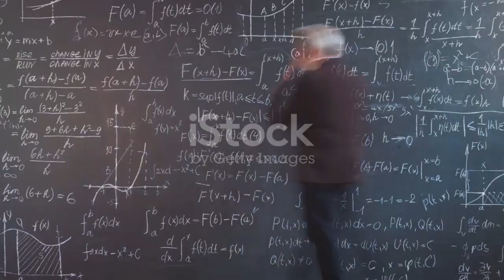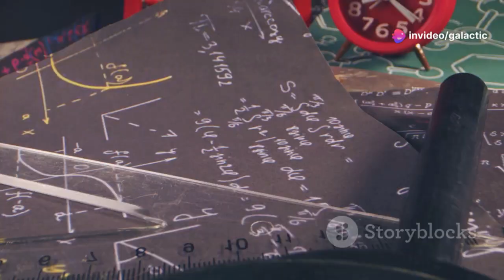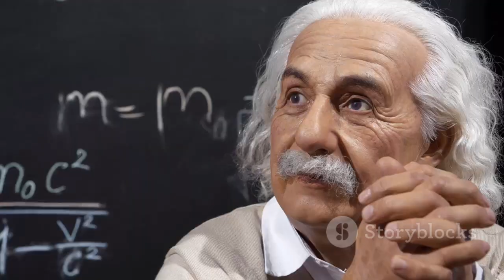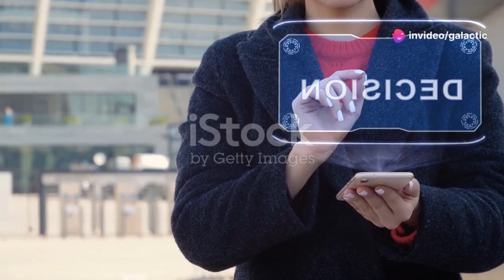Michio Kaku: "Why Our Universe Could Be Dead in 97 Years!"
Renowned physicist Michio Kaku has sparked global intrigue with his bold prediction that the universe may face its demise within 97 years. This unsettling forecast highlights potential cosmic threats, such as vacuum decay or the destabilization of fundamental forces. Kaku’s insights invite humanity to confront profound philosophical, cultural, and scientific questions about survival, meaning, and resilience. From interstellar travel to quantum entanglement, his theories explore cutting-edge ideas for understanding and responding to the universe's possible fate. While speculative, his work underscores the urgency of innovation and unity in the face of existential challenges.